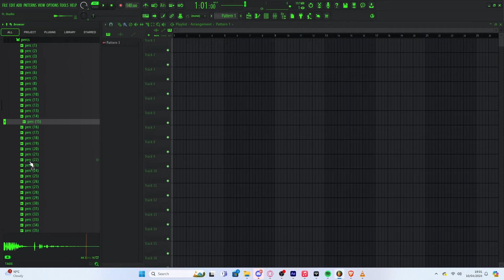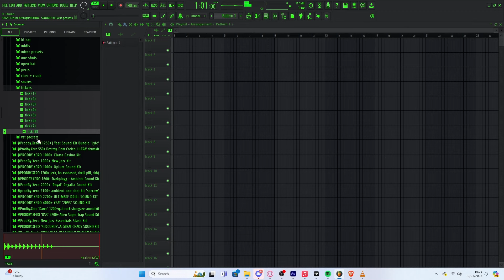[FREE] 800+ Asian Rock, BenjiCold, ARnB Sound Kit (Drum Kit, Presets, One Shot Kit, MIDI +++)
244 x One Shots
148 x VST Presets
96 x Mixer Presets
71 x 808s
12 x Chant
41 x Clap
54 x Drum MIDI’s
26 x FX
31 x Hi Hats
3 x Melody MIDI’s
31 x Open Hats
40 x Percs
14 x Riser + Crash
25 x Snare
8 x Tickers

[This is the only official purchase link. Anyone else advertising and selling this kit is doing so illegally, breaching copyright, stealing money from smaller creators, and often parts of the kit are missing. Please support the creator. A lot of time & effort goes into these kits]

0:00 - preview 1 prod xero x ameiswut
0:28 - preview 2 prod xero x ameiswut
0:50 - preview 3 prod xero x sleepy
1:18 - 808s
2:01 - bonus unique benjicold 808s
2:28 - chants
2:36 - claps
2:59 - drum midis
3:04 - fx
3:28 - hi hats
3:46 - mixer presets
3:57 - one shots (accents)
4:05 - one shots (bass)
4:16 - one shots (bells)
4:41 - one shots (flutes)
5:03 - one shots (guitars)
5:14 - one shots (keys)
5:21 - one shots (leads)
6:03 - one shots (plucks)
6:24 - one shots (strings)
6:44 - one shots (synths)
7:13 - open hats
7:33 - percs
7:53 - risers & crashes
8:12 - snares
8:24 - tickers
8:32 - vst presets